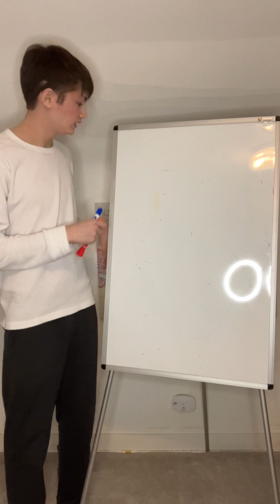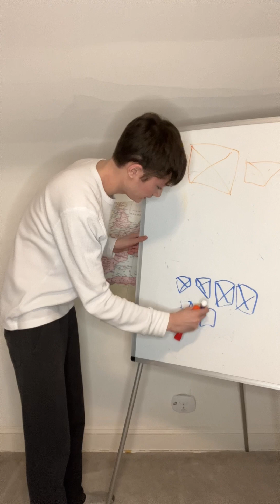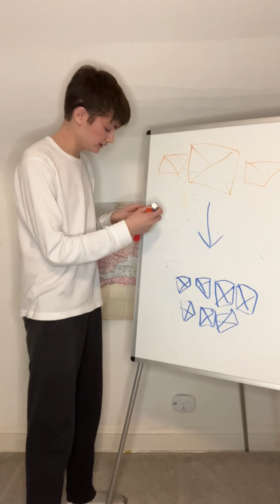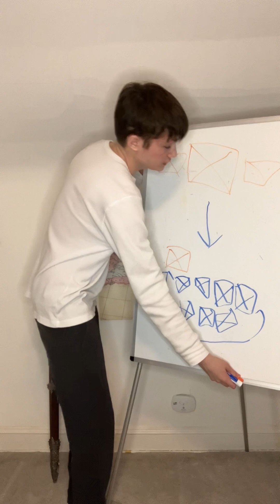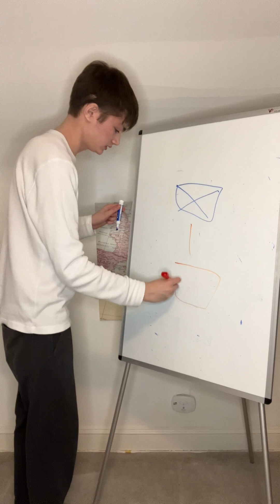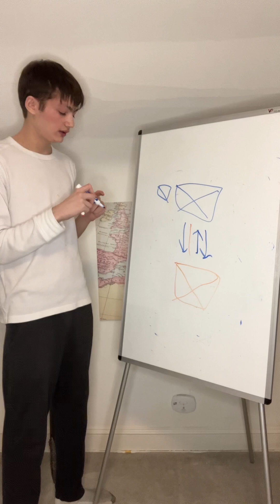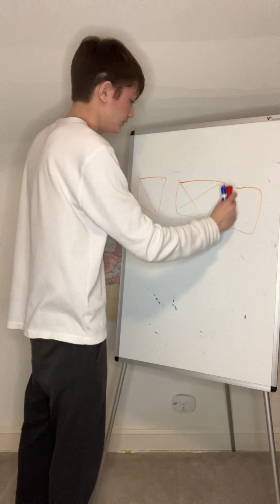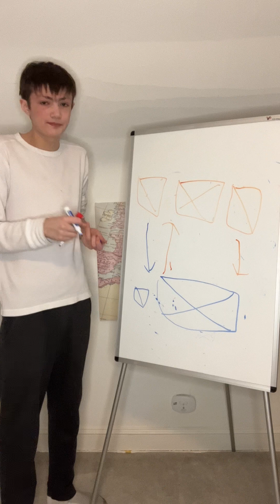CHSGVA Rome’s early wars with Macedon and the Seleucid Empire (214-188 BCE)